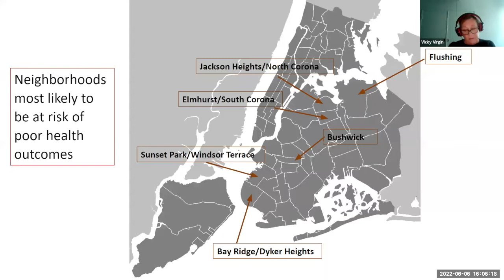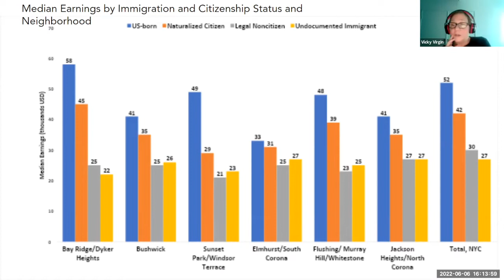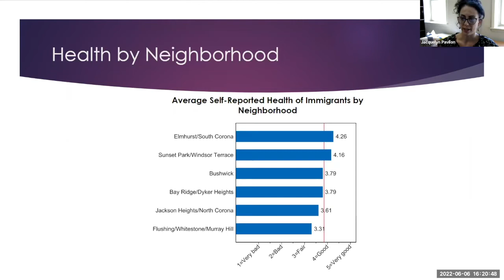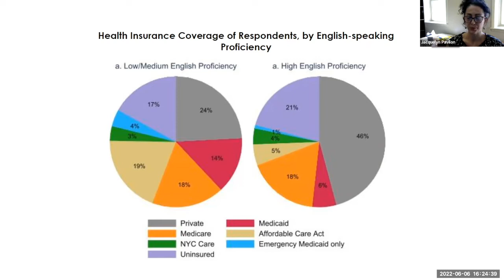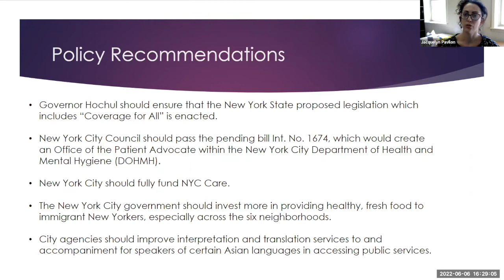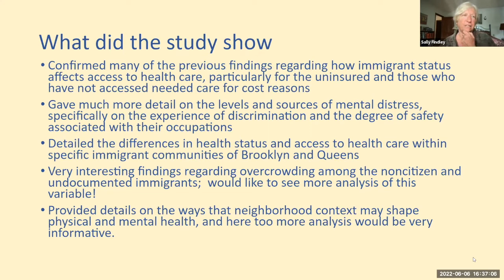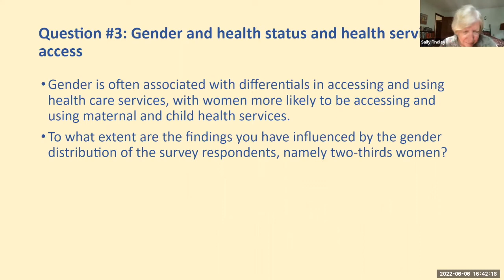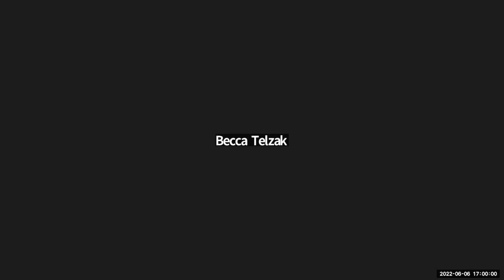Social Determinants of Immigrants’ Health in New York City: A Study of Six Neighborhoods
On Monday, June 6th, CMS hosted a webinar and discussion of the forthcoming CMS report, “Social Determinants of Immigrants’ Health in New York City: A Study of Six Neighborhoods in Brooklyn and Queens” by Jacquelyn Pavilon and Vicky Virgin.

The report is based on CMS research that examined the social determinants of immigrants’ health in six neighborhoods in the boroughs of Brooklyn and Queens in New York City. For this report, the CMS research team conducted a survey of 495 immigrants across these six neighborhoods and convened one focus group to collect data on immigrants’ health and well-being. CMS also surveyed 24 service providers including community health clinics, health-focused community-based organizations, and hospitals that work with immigrants in the studied neighborhoods. Analysis of these data, the US Census Bureau’s American Community Survey, and the New York City Department of Health and Mental Hygiene’s NYC Community Health Survey provided insight into the factors that affect immigrants’ health and well-being across these neighborhoods. This study highlights several social determinants of health that likely contribute to the native-immigrant health gap. The study also describes steps that can be taken to close this gap.

Some of the topline findings of the report were that  37 percent of immigrant respondents said they needed to access healthcare in the last 12 months but did not receive it; cost was one of the top deterrents for immigrants in seeking medical care; nearly a quarter of immigrants across the six neighborhoods reported being food insecure; and discrimination on the basis of race in seeking health care was the form of discrimination most reported by immigrants, followed by discrimination based on nationality/citizenship.

CMS Publications and Events Manager, Melissa Katsoris moderated the discussion. The report’s co-authors, Jacquelyn Pavilon and Vicky Virgin, shared key findings and policy recommendations.

The webinar also included guest remarks from the following experts:
- Sally Findley, Emeritus Professor of Population and Family Health of the Mailman School of Public Health at Columbia University Medical Center
- Rishi Sood, Executive Director of Health Care Access & Policy at the New York City Department of Health and Mental Hygiene
- Becca Telzak, Deputy Director of Make the Road New York